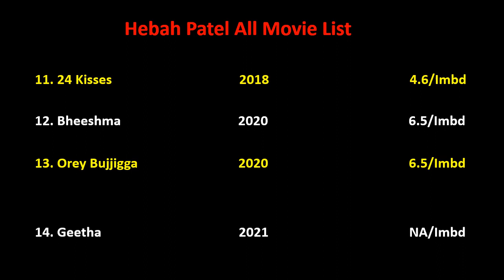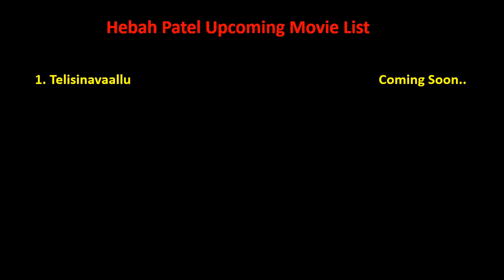Hebah Patel All Movie List 2014-2022 || Ashu Da Adda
Hebah Patel Film list is not complete without mentioning Hebah Patel old movies which were both, blockbusters and super failure as well.

She is one such actress that gave us all kind of performance in her film career and now as a result, we have beautiful Hebah Patel comedy, action, romantic movies list.

Hope you like our effort of making this video of movies list all full hd. For a real fan, Hebah Patel total movies are super hit.